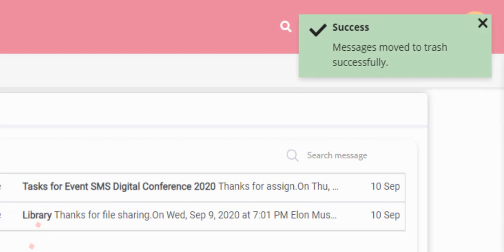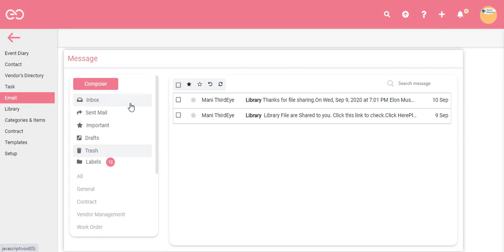How to Starred, UnStarred, Delete in email master?